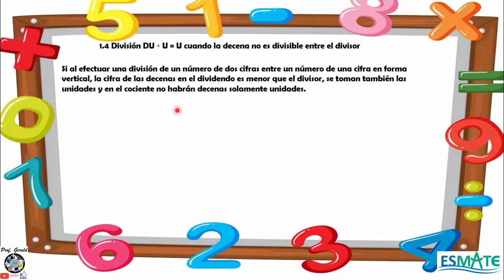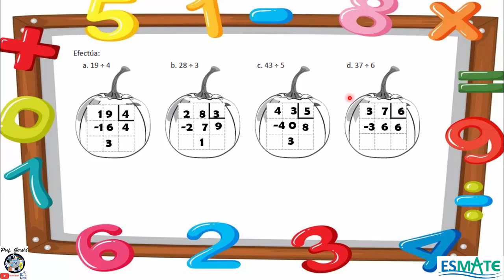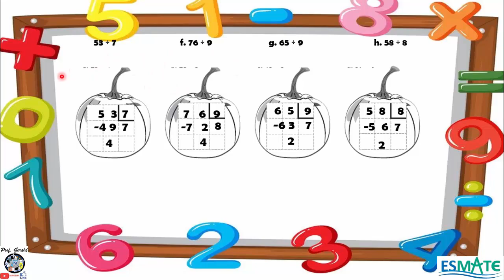1.4 División DU ÷ U = U cuando la decena no es divisible entre el divisor 4º grado Cuadernillo